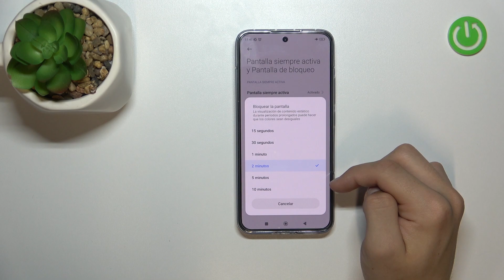Como cambiar el tiempo de bloqueo en Xiaomi 13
¿Cómo cambiar el tiempo del bloqueo automático en Xiaomi 13? Para hacerlo hay que seguir las instrucciones de nuestro tutorial.

¿Cómo cambiar el tiempo del bloqueo automático de la pantalla activa en el Xiaomi 13? ¿Cómo cambiar el tiempo de espera de la pantalla en el Xiaomi 13? ¿Cómo cambiar el tiempo de suspensión de la pantalla en el Xiaomi 13?